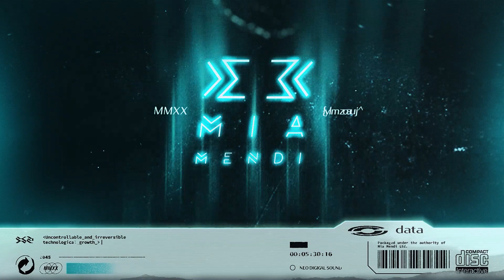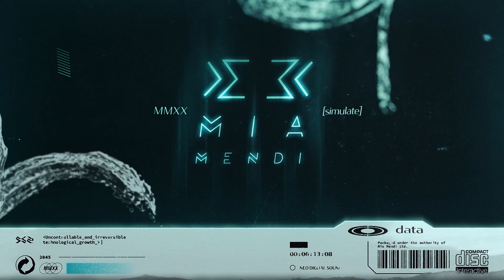PREMIERE | Jeremy Olander - Silius (Alfa Romero Remix)